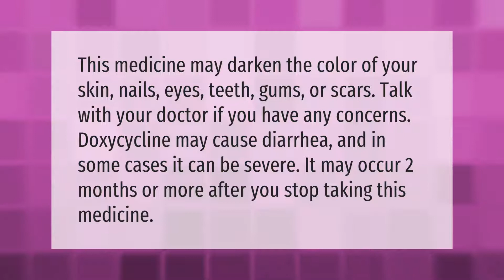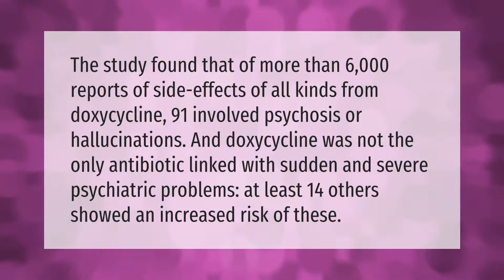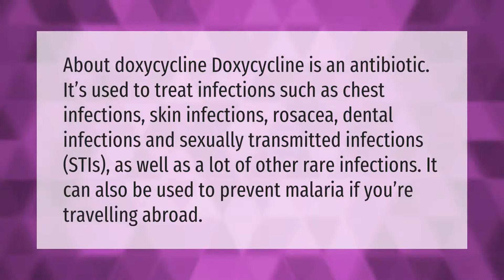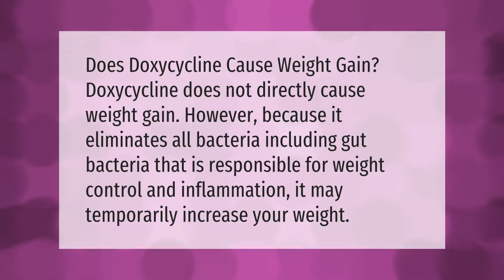How bad is doxycycline for you?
00:00 - How bad is doxycycline for you?
00:40 - What is the best time of day to take doxycycline?
01:11 - Can doxycycline make you angry?
01:42 - What is doxycycline 100mg good for?
02:16 - What STD is doxycycline used for?
02:43 - Does doxycycline make you gain weight?

Laura S. Harris (2021, September 23.) How bad is doxycycline for you?
    AskAbout.video/articles/How-bad-is-doxycycline-for-you-263842